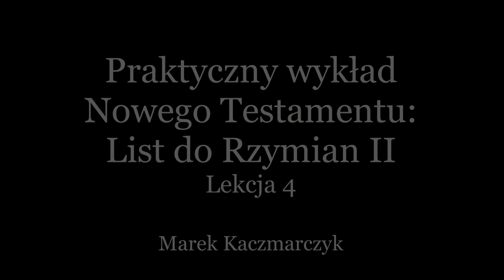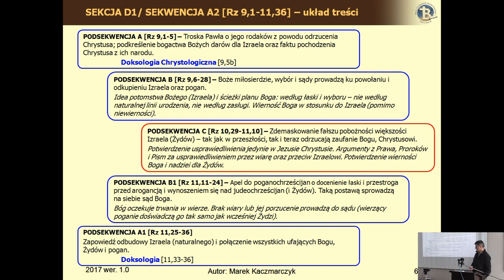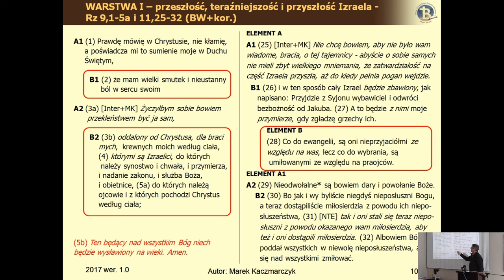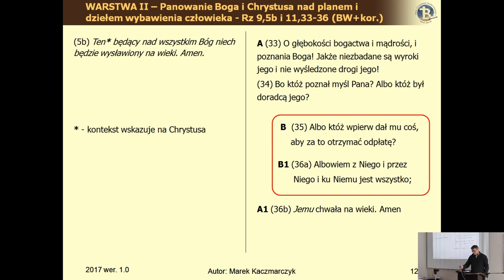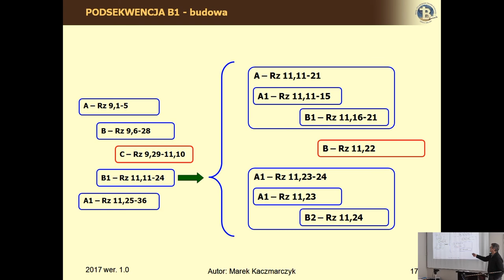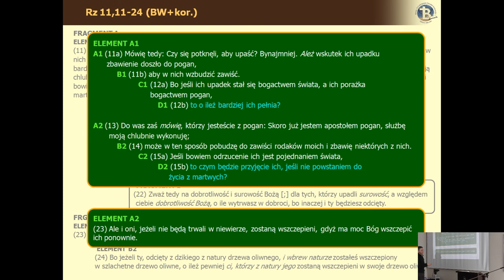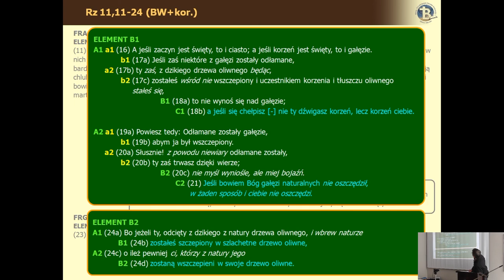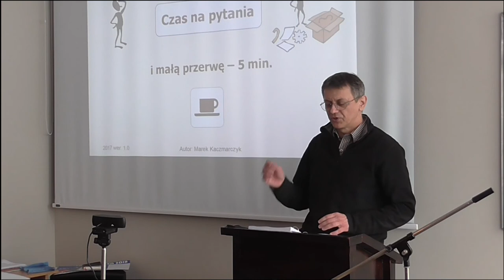List do Rzymian cz.II lekcja 04 v2